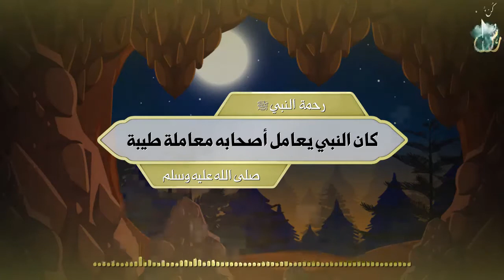الحلقة المائة وواحد وثلاثون : رحمة النبي ﷺ كان النبي يعامل أصحابه معاملة طيبة الشمائل المحمدية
كن معرفا برسول الله سلسلة الشمائل المحمدية
الحلقة المائة وواحد وثلاثون : رحمة النبي ﷺ كان النبي يعامل أصحابه معاملة طيبة الشمائل المحمدية الشيخ